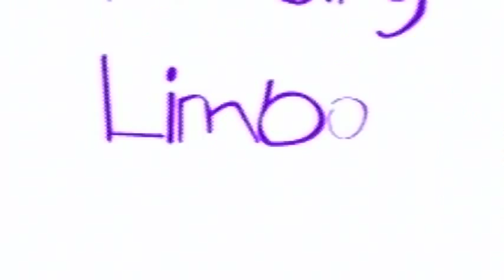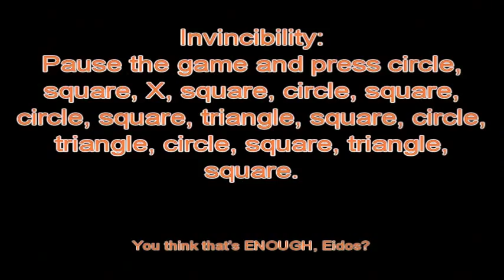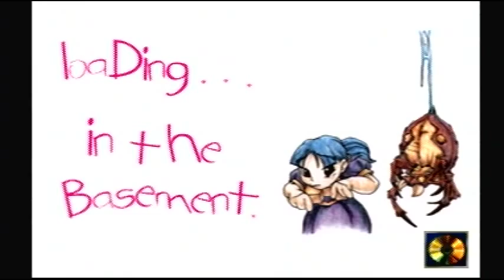RTGs Episode 1 - Swagman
Like games? Want to try something a bit more...obscure? Have we got something for you! Whatthefnu tackles the world of dreams in this premiere episode of RTGs!

Songs used (in order):
NIGHTs into dreams - growing wings
Final Fantasy 6 - The dream oath
Kirby's dreamland 3 - Dark Tower
Chrono Trigger - Black dream
Klonoa 2 - Under the frontline